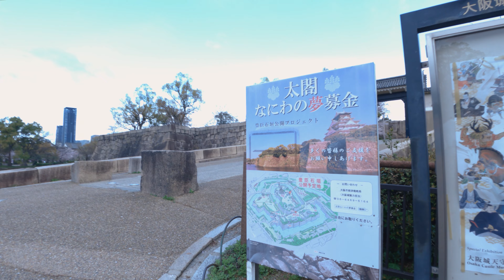Exploring Spring Season in JAPAN | Beautiful Sakura Osaka Castle Park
Sakura Cherry Blossoms blooming in first Spring of Osaka Castle Park, 2022. Lets take a walk together in the morning before too many people show up.
Timestamps:
00:00 Osaka Moat Walk
03:00 Castle Park Sakura Grove
13:49 Crossing Moat Bridge
15:43 Ume Plum Grove
18:00 Inner Moat Approach
21:20 Osaka Castle Grounds
27:57 Castle Walls
28:41 Osaka City View
30:26 THANKS FOR WATCHING